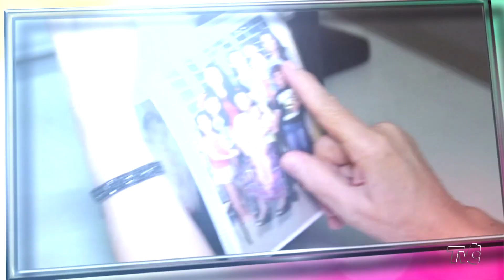Viver Mais | Maria da Penha, superação e legado | 1º Bloco (20.04.19)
Ian Gomes é recebida por Maria da Penha que nos conta detalhes de sua carreira e vida pessoal.